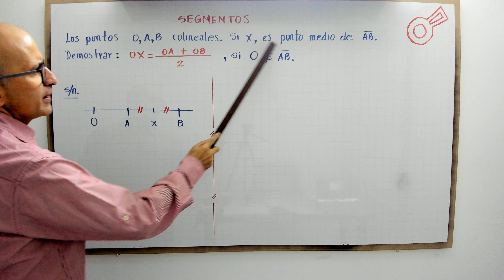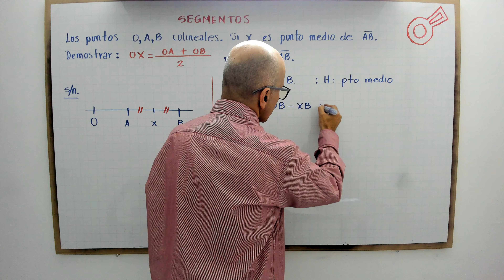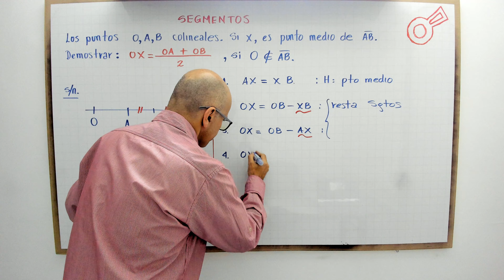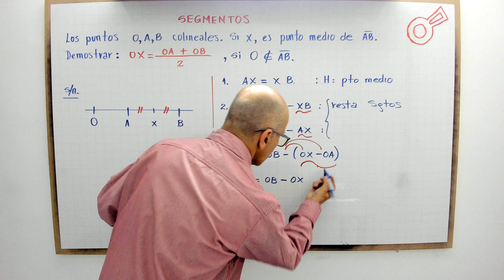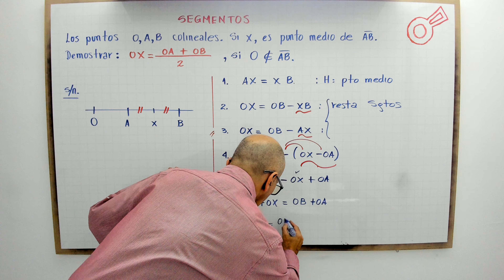Segmentos. Modelo 3.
profenini te explica con detalle como trabajar con segmentos manejando el concepto de punto medio.